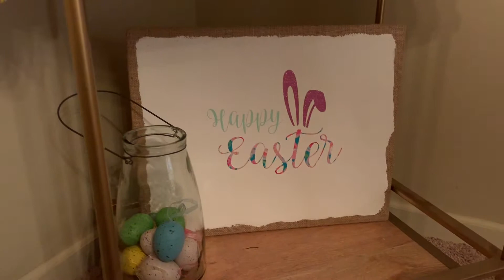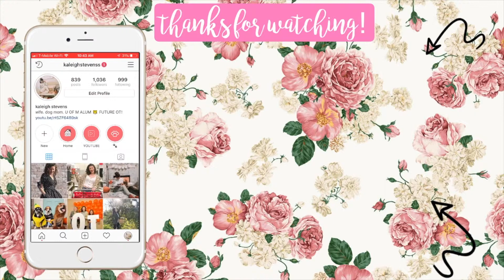EASTER BAR CART DECOR + EASY EASTER DIY | kaleigh stevens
(she's awesome!!!)